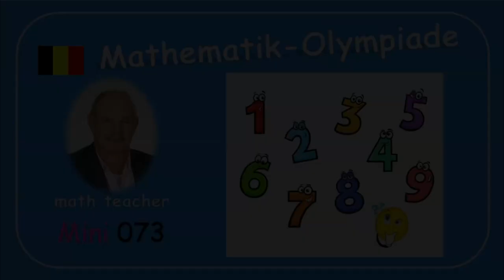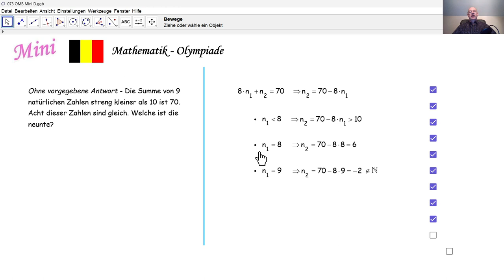Mathematik-Olympiade 2024 Mini 073